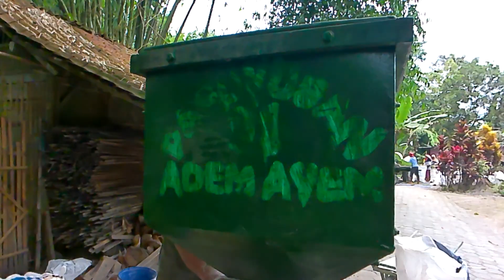Slepan Keliling....Gunakan Diesel S1115 atau 24 HP Asap Kemebul Tenaga Mau Hilang dan Mati...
Sahabat Kurnia Diesel
Vedeo ini uji Coba Setelah di Servis dan di ganti Nokselnya...
Ayo Kita Saksikan Bersama Agar Tidak Penasaran